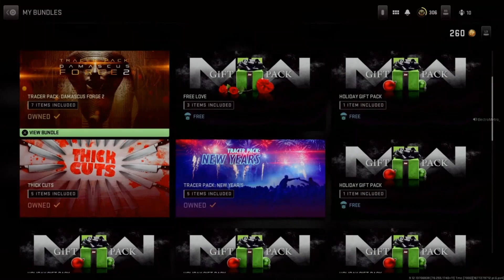WINNING WITH A RIOT SHEILD AND KNIFE lol....what!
Hello, I am ElectorMetro_! I hope you enjoyed this video. I had a lot of fun recording and editing it. Anyhoo, my goal is to get to up 100 subscribers, I know the baraka family can do it.

Make sure you guys go follow me on all my social medias.

Thx Guys!